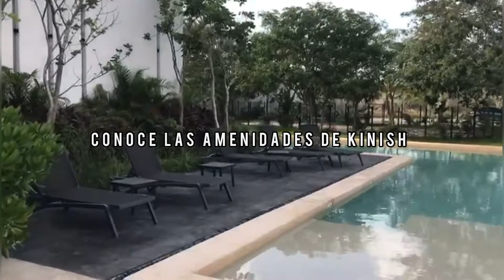Lotes Residenciales en venta ¡Con hermosas amenidades!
Kinish es un desarrollo residencial de lotes en una Privada ubicada en Cholul una de las mejores zonas al Norte de Mérida en Yucatán.

Amenidades

Seguridad 24 hrs
Canchas de Tenis
Canchas de básquet
Área de Gimnasio
Salón para eventos
Terraza
Kids club
Alberca con canal para nado
Área de juegos infantiles

Disfruta de su avenida rodeada de árboles.

*Precio sujeto a cambio sin previo aviso.